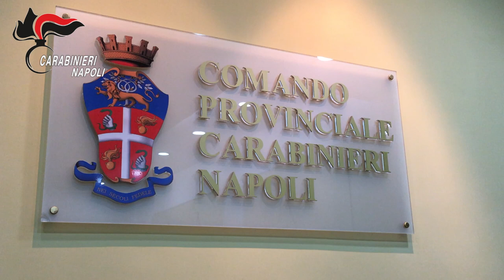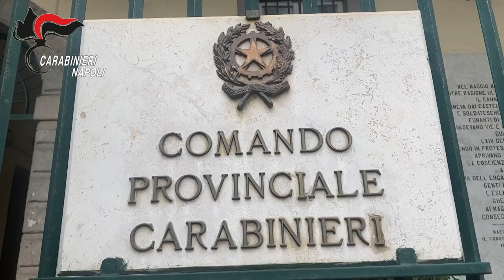Clan D’Ausilio. I CC arrestano 15 persone. I parcheggiatori abusivi dovevano pagare una tangente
Inoltre, sono state documentate numerose estorsioni in danno di attività imprenditoriali e commerciali: imprese edili, bar, officine meccaniche, lidi balneari, parcheggiatori abusivi, prostitute ed ormeggi di barche, con il pagamento, con cadenza periodica o una tantum, di somme di denaro tra 100 euro e 50mila euro.